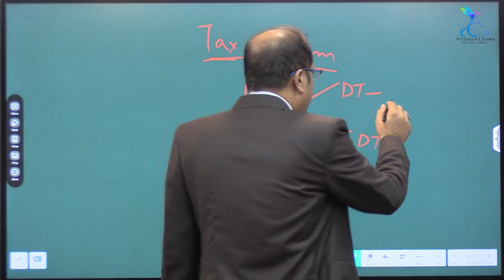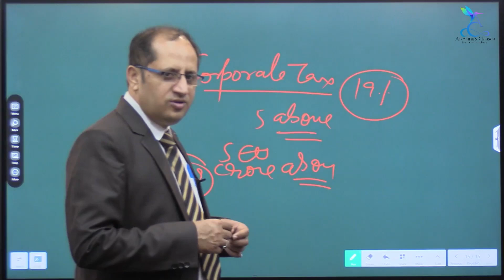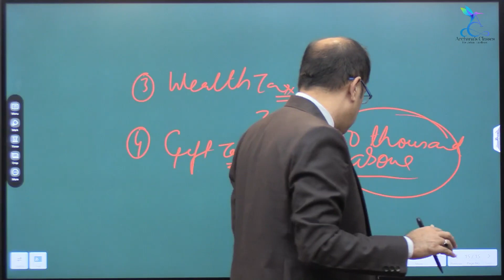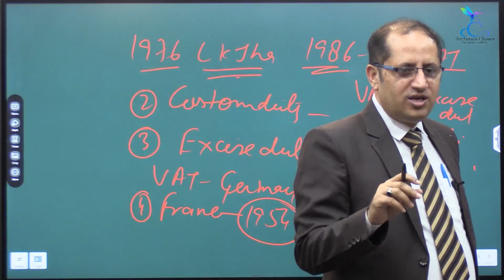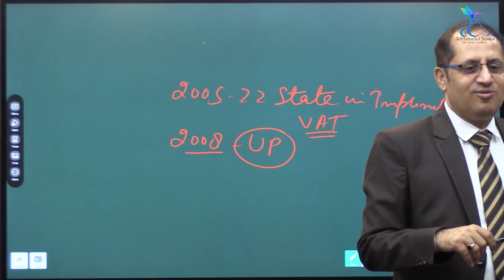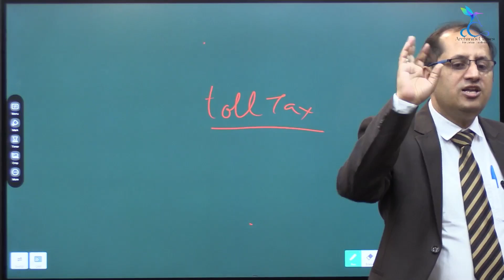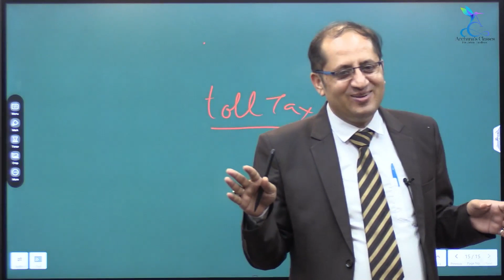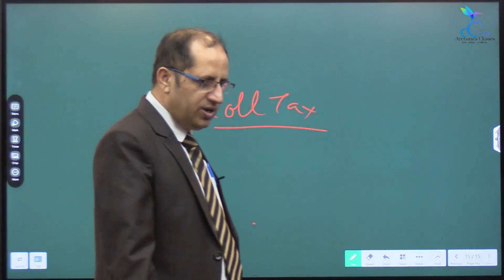Basic tax structure in India भारत में बुनियादी कर संरचना UPSC IAS Lecture -1 by - Manoj sir |ACFJE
Archana Classes's for Judicial Excellence in collobration with Manoj IAS has now introduced coching for upsc (IAS) (Foundation course of GS,OPT:1. POL.SCIENCE & 2.